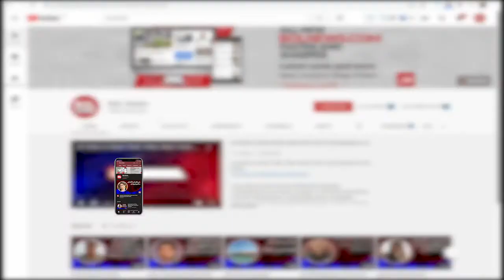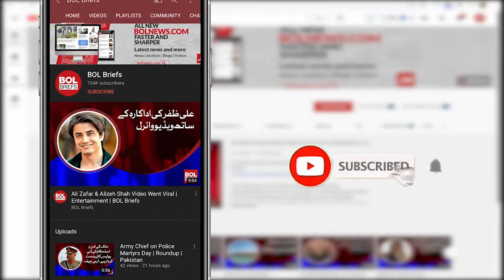West Indies Won First Test Match Against Pakistan | Bol Briefs